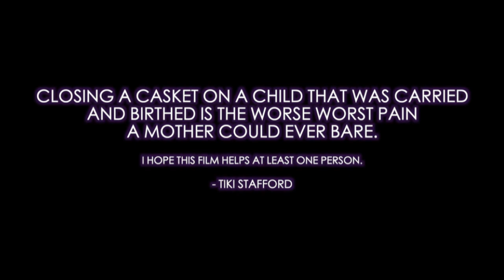New documentary will tell the story of Khina Culler's life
Khina Culler was shot and killed in 2019. Family members say her ex-lover shot her.